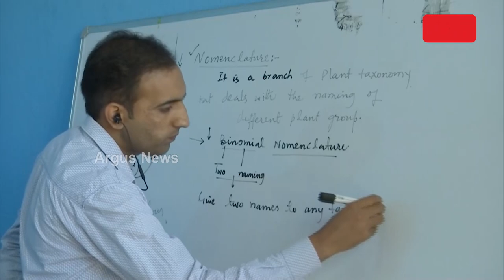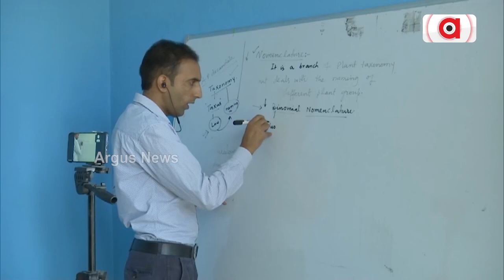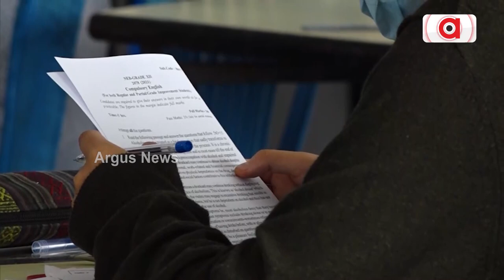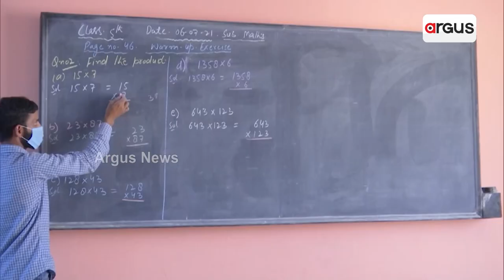ଛାତ୍ରଛାତ୍ରୀଙ୍କ ଦକ୍ଷତାରେ ବ୍ରେକ୍ ଲଗାଉଛି ଅନଲାଇନ୍ କ୍ଲାସ!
ମୋବାଇଲ ସ୍କ୍ରିନରେ ଫଟାଫଟ୍ ଫିଙ୍ଗର୍ ସ୍ଵାଇପ୍ ହେଉଥିବା ବେଳେ ଖାତା କଲମରେ ଧିମେଇ ଯାଉଛି ହାତ। ପରୀକ୍ଷାରେ ଫୁଲ୍ ଟାଇମ ଆଉ ଆଟେଣ୍ଡ କଲା ପରେ ବି ନା ଫୁଲ୍ ହେଉଛି ଖାତା ନା ମିଳୁଛି ସେଲ୍ଫ୍ ସାଟିସଫେକ୍ସନ। ଯାହା ଏବେ ଛାତ୍ରଛାତ୍ରୀ, ଅଭିଭାବକ ଏବଂ ଶିକ୍ଷକ, ଶିକ୍ଷୟିତ୍ରୀ ମାନଙ୍କର ବଢାଇଛି ଟେନସନ।